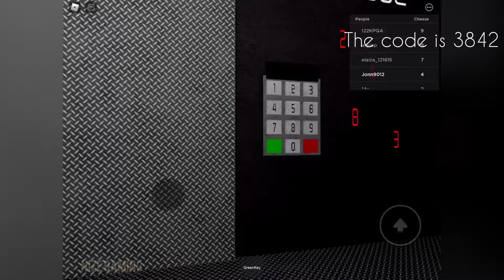ROBLOX Cheese Escape [horror] full gameplay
Cheese Escape is a one of survival game. You have to collect the 9 cheeses and escape the rat in this game.

The Song

100 Degrees Under - RAGE